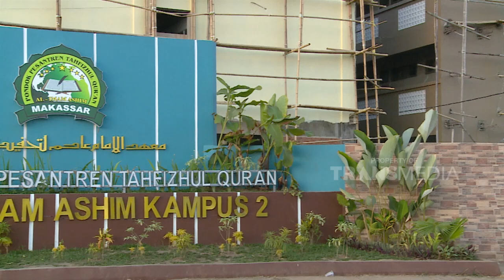Perhatikan Batas Auratmu | ISLAM ITU INDAH (10/9/22) P4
Apakah salah jika kita berpakaian mengikuti trend yang ada atau haruskah
kita berpakaian mengikuti zaman Nabi? Seperti apakah pakaian yang
semestinya kita kenakan saat memasuki masjid? Bagaimana cara
berpakaian yang sesuai dengan syariat Islam? Tonton terus Islam Itu Indah
untuk temukan jawaban- jawabannya!

TAYANG SETIAP HARI PUKUL 05.00 WIB